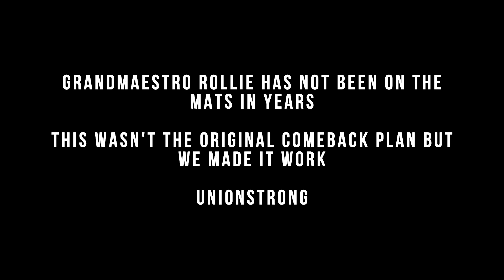FMA Grandmaster On The Mats + Solo Drill Tutorial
TRAIN AT ANASTACIO KALI HQ:
Union Martial Arts
10 Bramhurst Ave Unit 14
Brampton, ON L6T 5H1